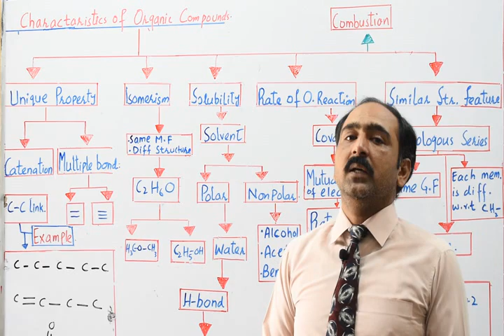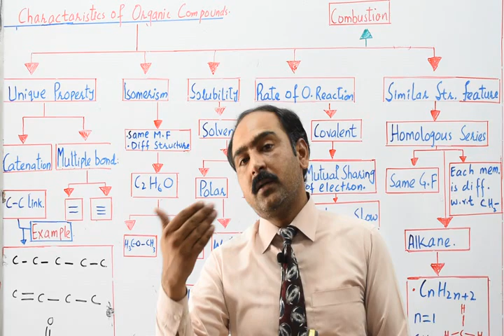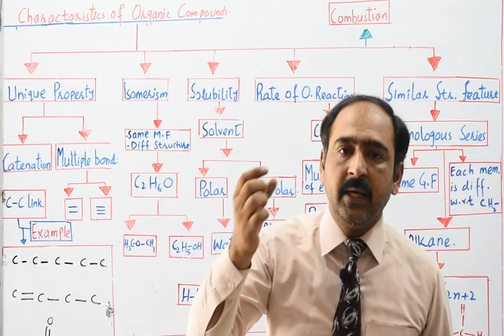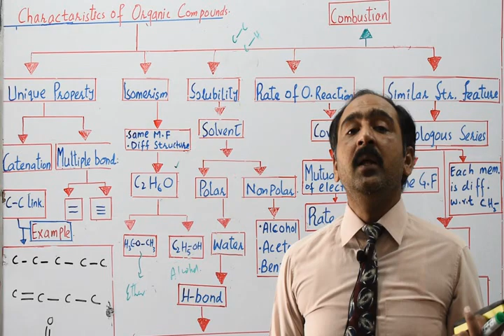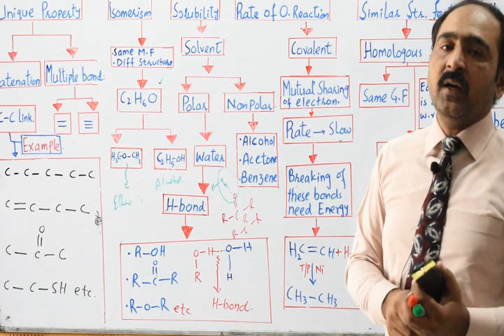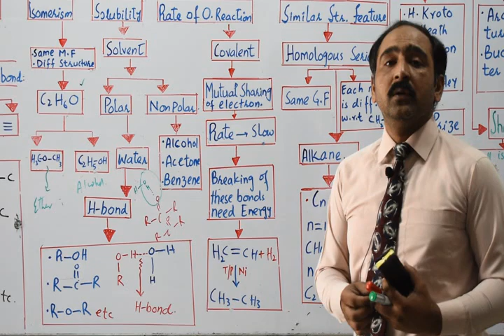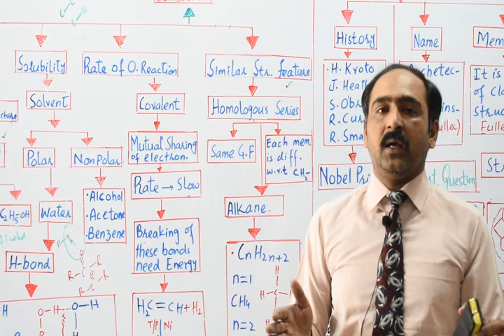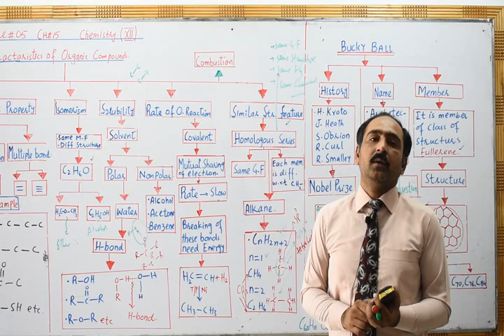Chemistry Class 2nd year Topic Characteristics of Org Comp Ch # 15 Lecture # 5 Part -A